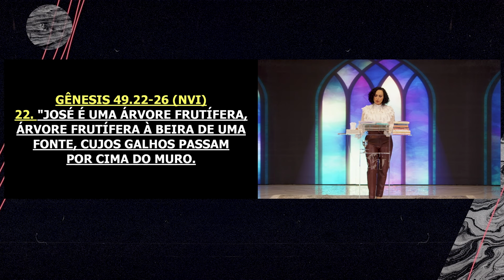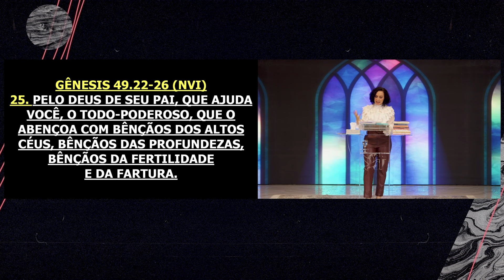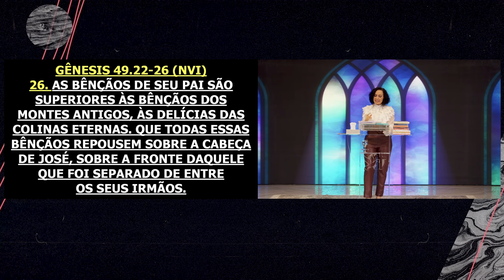Deus está com você | 4ª Palavra do Encerramento do Jejum 06/10/2024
Assista novamente a 4ª Palavra do Encerramento do Jejum 06/10/2024

✝️  Seja um semeador na obra de Deus!